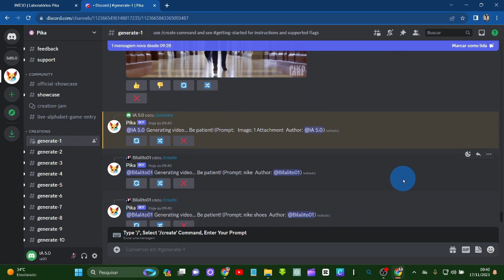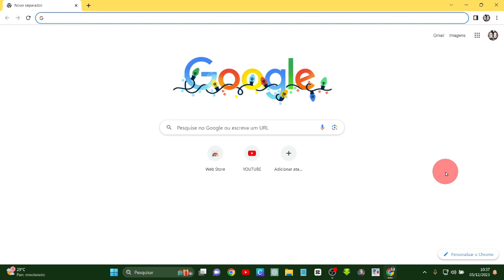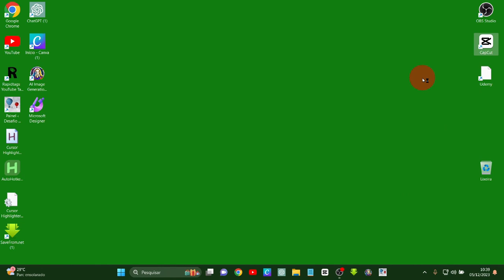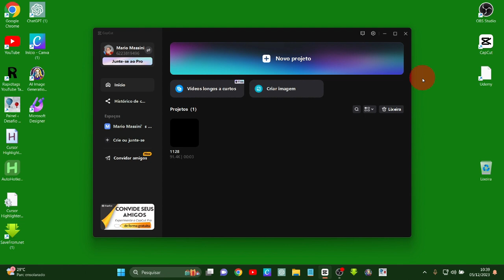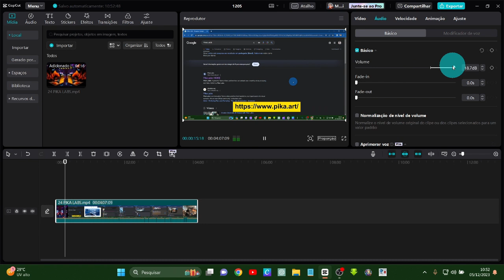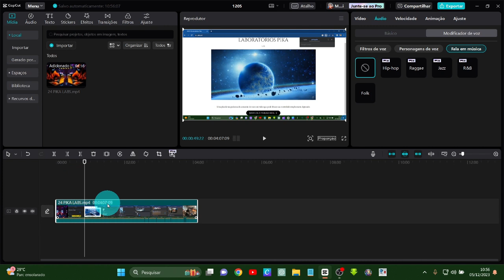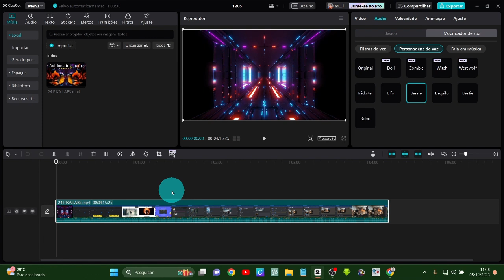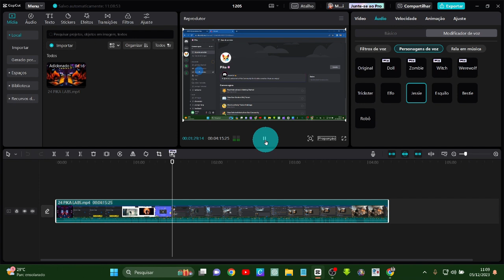COMO MODIFICAR A SUA VOZ GRÁTIS E RÁPIDO com CAPCUT